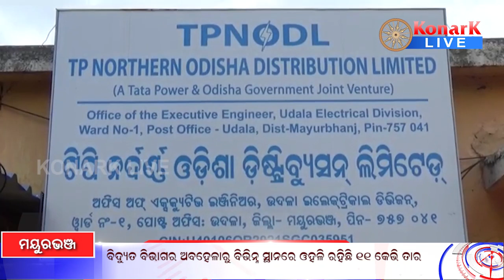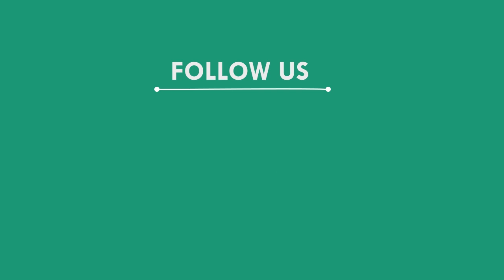ବିଦ୍ୟୁତ ବିଭାଗର ଅବହେଳାରୁ ବିଭିନ୍ନ ସ୍ଥାନରେ ଓହଳି ରହିଛି ୧୧ କେଭି ତାର, ମୟୁରଭଞ୍ଜ || MAYURBHANJ NEWS